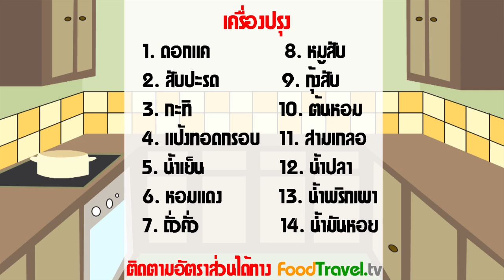ยำดอกแคทอดกรอบ (น้ำยำสับปะรด)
ดอกไม้ทานได้และมากคุณค่าทางอาหารในไทยมีอยู่มากมาย ดอกแคเป็นหนึ่งในนั้น ดอกแคทอดกรอบนั้นมีมานานแล้ว นิยมทานเป็นของว่าง ทานแนมน้ำพริกพร้อมกับข้าว หรือจะเป็นแกงส้มก็น่ารับประมาณไม่น้อยเลยทีเดียว

วัตถุดิบยำดอกแคทอดกรอบ (น้ำยำสับปะรด)

1. ดอกแค 20 ดอก
2. หมูสับ 1/2 ถ้วย
3. น้ำสับปะรด 1/2 ถ้วยตวง
4. รากผักชี กระเทียม พริกไทย 1 ช้อนชา
5. หอมแดง 5 หัว
6. น้ำพริกเผา 3 ช้อนโต๊ะ
7. กะทิ 1/2 ถ้วยตวง
8. หอมเจียว 2 ช้อนโต๊ะ

หม้อ กระทะ

วิธีทำยำดอกแคทอดกรอบ (น้ำยำสับปะรด)

1. ตั้งหม้อไฟกลางใส่น้ำพริกเผา กระทิ น้ำสับปะรด น้ำปลา เคี่ยวจนเหนียว ชิมรสชาติ ปรุงเพิ่ม แล้วพักไว้ให้หายร้อน (ขึ้นอยู่กับความชอบและรสชาติของสับปะรด)
2. ตำรากผักชีกระเทียมพริกไทยเกลือผสมกับหมูสับ ยัดไส้ดอกแคที่นำเกสรออกแล้ว ไม่ต้องหนามาก ไส้จะไม่สุก
3. ปรุงรสชาติในแป้งเช่น ผงปรุงรส น้ำตาล เกลือ จากนั้น ผสมแป้งกับน้ำเย็นจัด อยากให้กรอบมาก ๆ ก็ผสมแบบข้น ถ้าผสมเหลวแป้งก็จะไม่หนามาก ทอดน้ำมันที่ไฟกลาง จนสุก
4. ทอดให้พอเหลืองนิดหน่อย พอตักออกจากน้ำมัน สีจะเข้มขึ้นอีก ซับน้ำมันพักไว้ โรยเกลือนิดหน่อย จะช่วยให้กรอบนาน
5. ซอยหอมแดง ลงไปคลุกกับดอกแคตอนความร้อนลดลงแล้ว ตามด้วย น้ำยำ คลุกพอเข้ากันอาจเพิ่มต้นหอมซอย พริกซอย ผักชี โรยหน้า ทานเข้ากันดี